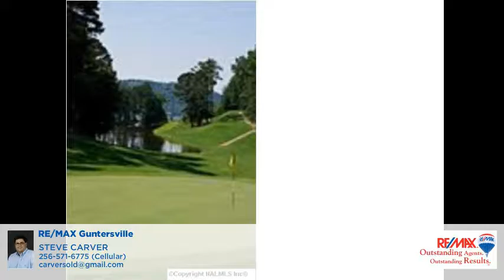21 MOSS HILL CIRCLE GUNTERSVILLE, AL 35976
STEVE CARVER - RE/MAX Guntersville
 0 baths